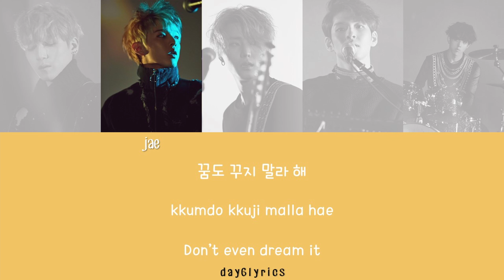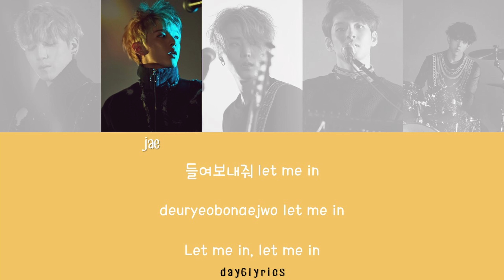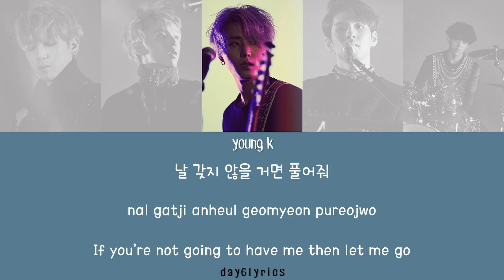DAY6 – I Wait (아 왜) (Color Coded Lyrics Han | Rom | Eng)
this video looks like a mess but its posted anyways